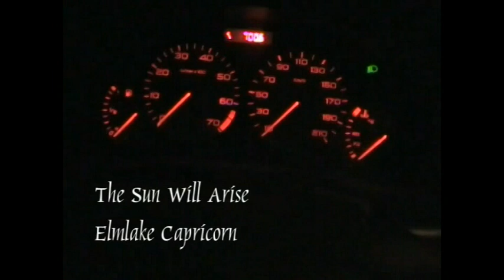The Sun Will Arise - Elmlake Capricorn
The Sun Will Arise by Elmlake Capricorn
Composition & Lyrics by Johan Alm
Arranged by Elmlake Capricorn
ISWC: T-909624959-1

Elmlake Capricorn is:
Marianne Sjöstedt Putta - Vocals
Johan Alm - Guitars
Irmantas Bockus - Drums & Keyboard
Janne Sjöstedt - Bass

The Sun Will Arise was recorded in our rehearsal and mixed by Johan.
The videos were filmed at our rehearsal, Lagersbergsskolan, Livekarusellen at Ungdomens Hus and Gamla Teatern, all in Eskilstuna, Sweden. Thanx to Maria, Fei and Tindra Alm.
Videoclipping by Janne Sjöstedt.

All Rights Recerved.